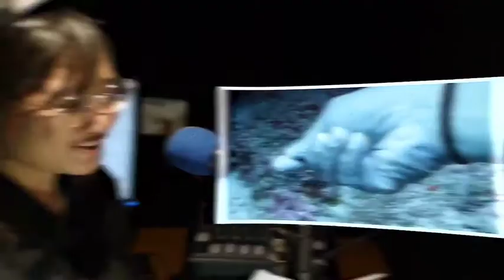Merysha Chandra Pengisi suara Si Otan.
Apakah kalian suka nonton salah satu program di Trans 7 yang berjudul "Dunia Binatang"? Jika kalian suka, pasti kalian sudah tidak asing lagi dengan salah satu karakternya yang bernama "Otan". Ya, dalam program tersebut, Otan inilah yang akan memandu para pemirsa dan memberikan informasi tentang binatang.
Lalu apakah kalian pernah berpikir, siapa sih orang dibalik suara Otan yang khas itu? Ternyata, orang dibalik suara Otan yang khas itu adalah seorang wanita yang biasa dipanggil Risa atau Icha.
Risa sendiri mengaku jika dirinya sudah berkecimpung dalam dunia sulih suara selama kurang lebih 10 tahun. Selain sebagai pengisi suara Otan, tentu sudah banyak juga karakter lainnya yang pernah dia mainkan.